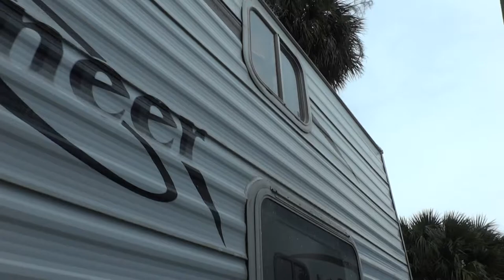2007 Fleetwood Pioneer 21CKS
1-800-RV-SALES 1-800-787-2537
2007 Fleetwood Pioneer 21CKS

3332 Paul S. Buchman Hwy, Zephyrhills, Florida 33540